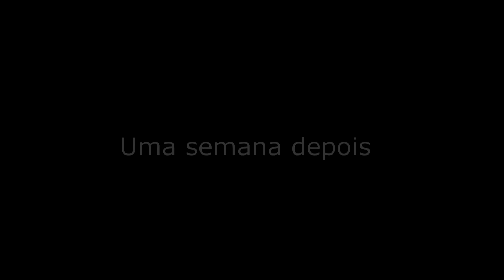FUI - PIADA DE DOIDO - MANO DOIDO PARAFUSO SOLTO